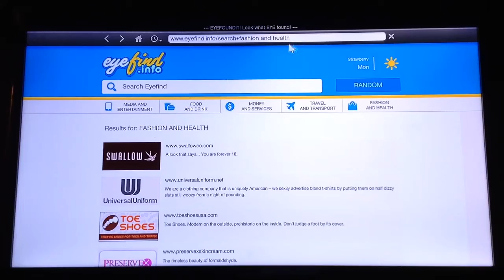GTA 5 Gameplay - Pulling Favors/Tonya.....#15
Tonya Wiggins, who spends her days outside the Liquor store, and calls Franklin over. Franklin notices that Tonya does not look so good and asks her about her boyfriend, JB Bradshaw, who is "smoking" while Tonya says that she has almost quit. Tonya explains that because of JB's actions they will lose their house and the business so Franklin should help, as he apparently promised. Franklin, knowing nothing of towing cars, protests but Tonya explains that it must be easy if JB can do it. The two head over to the LSPD Auto Impound at the Davis Police Station. The two get into JB's truck. TO BE CONTINUED!!!